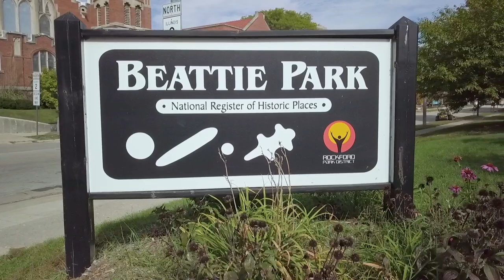Rockford IceHogs Land Acknowledgement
The Rockford IceHogs acknowledge that the team, its foundation, and the spaces we maintain, work, and compete within stand upon the traditional homelands of the Ho-Chunk, Sauk, Meskwaki, and Potawatomi nations.